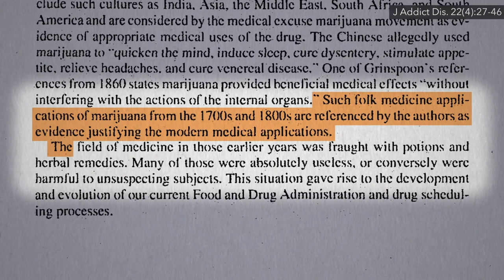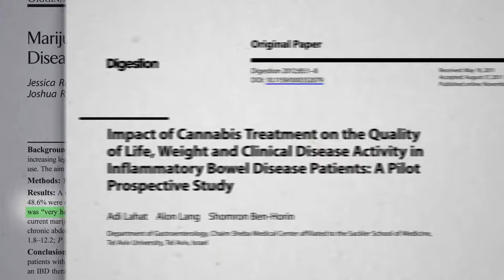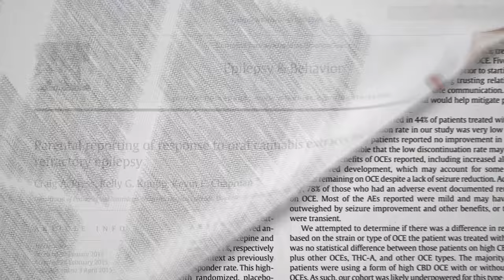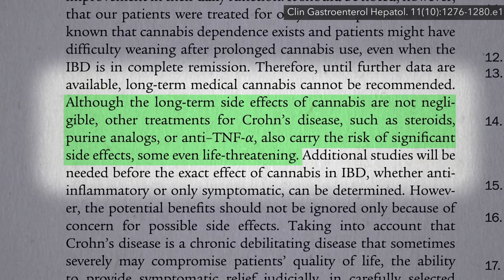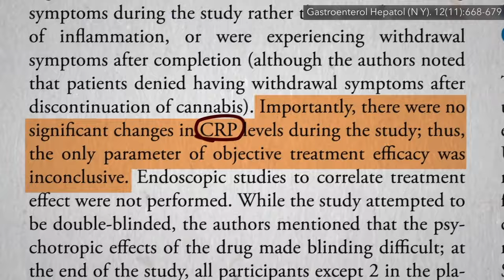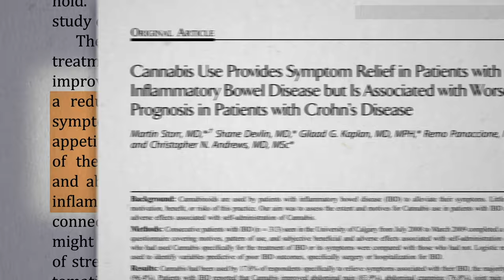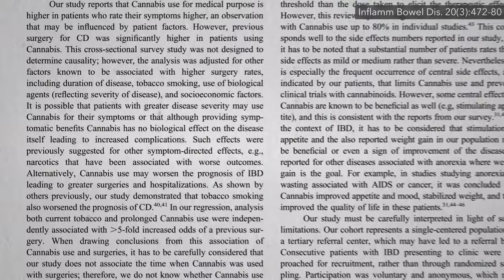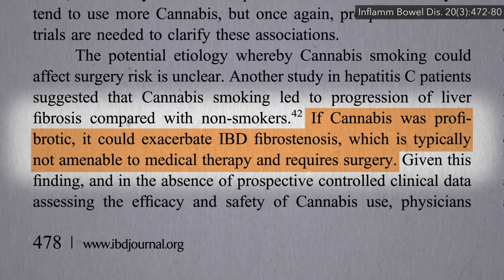Cannabis for Inflammatory Bowel Disease (IBD)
Even though cannabis smoking may help with IBD symptoms in the short-term, it may make the long-term prognosis worse.

These videos were first released in one of my webinars, and you can now find them all on a digital download

Have a question about this video? and someone on the NutritionFacts.org team will try to answer it.

Want to get a list of links to all the scientific sources used in this video? You’ll also find a transcript and acknowledgements for the video, my blog and speaking tour schedule, and an easy way to search (by translated language even) through our videos spanning more than 2,000 health topics.